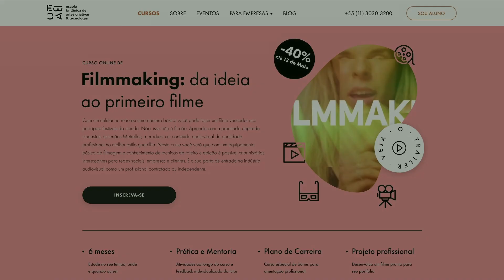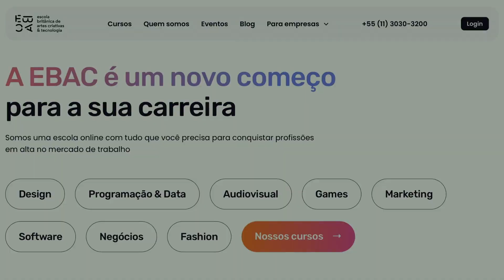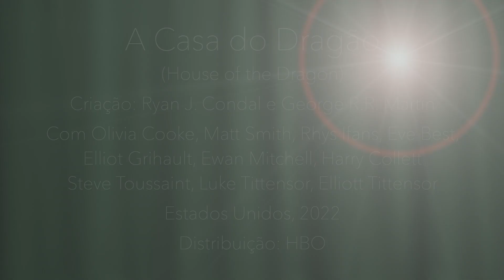"A Casa do Dragão" ep. 10: foi bom mas deveria ter mais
Análise do final da primeira temporada da série da HBO "A Casa do Dragão", criada por Ryan J. Condal e George R.R. Martin, com Olivia Cooke, Matt Smith, Rhys Ifans, Eve Best, Elliot Grihault, Ewan Mitchell, Harry Collett, Steve Toussaint, Luke Tittensor, Elliott Tittensor

Visite o site da EBAC e obtenha R$ 200,00 de desconto em qualquer dos cursos oferecidos com o cupom boscov200

00:00 Introdução
00:55 Comercial EBAC
02:51 Crítica